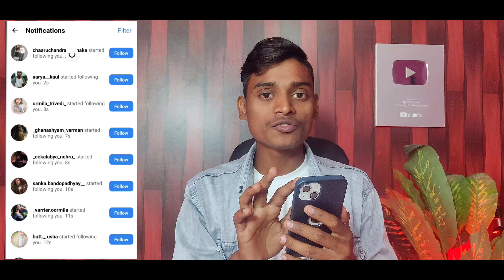🔴Live Proof:- 5 मिनट में 10 हजार Instagram Followers Real ✅ Instagram Par Follower Kaise Badhaye